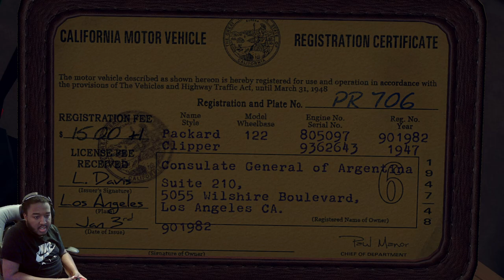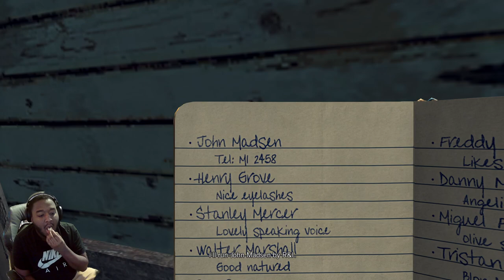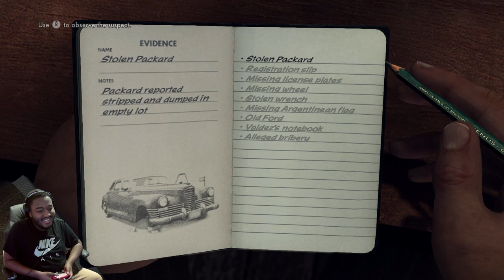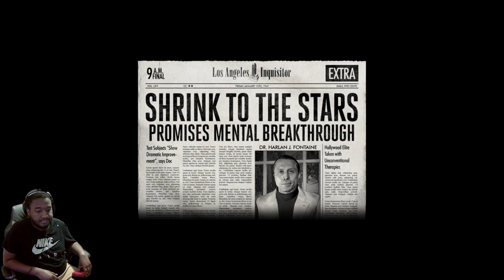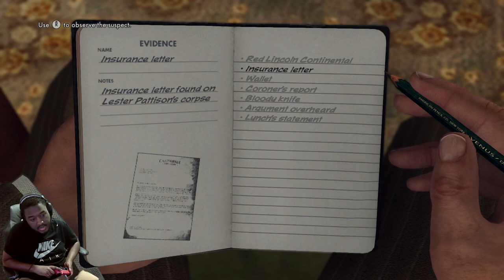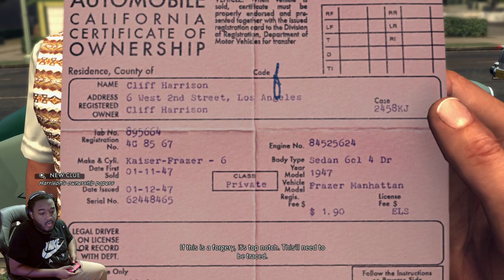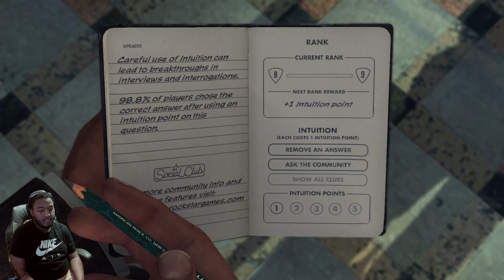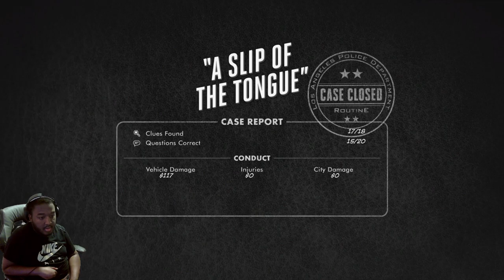Holding Up Traffic! L.A. Noire! (Part 2)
Also follow on all socials displayed below to keep in touch with all of my streams!